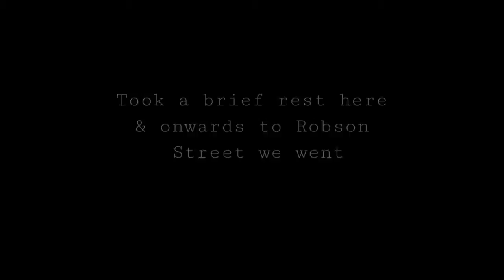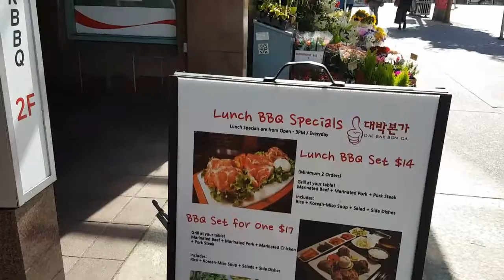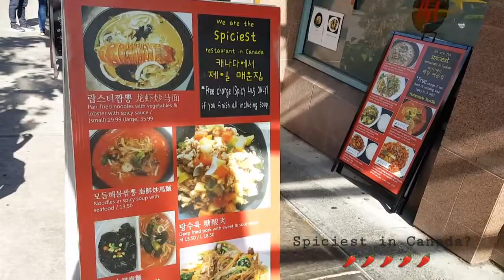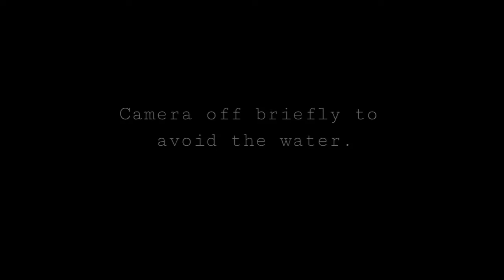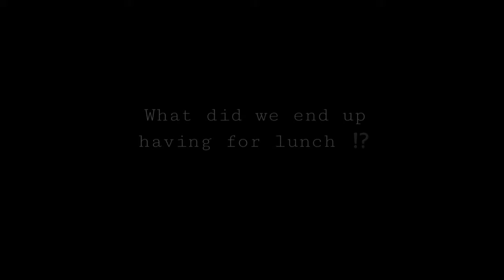VANCOUVER VLOG | no.5: Robson Street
Recording date: Sept. 15, 2017.

Walking along Robson Street & being distracted by numerous yummy-looking restaurants.

Songs:
Jingle Punks - Kickin It